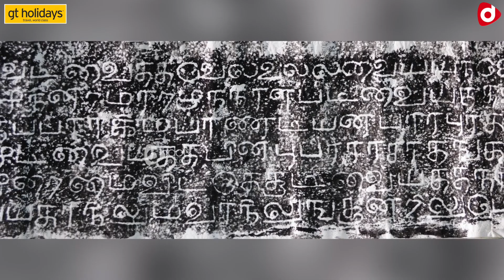மதுரை அம்மனுக்கு பெயர் மீனாட்சி இல்லையா? | கல்வெட்டு சொல்லும் உண்மை என்ன? | Dots தலையங்கம்